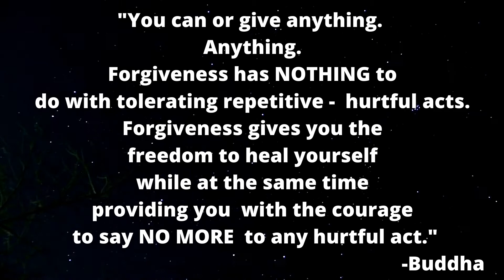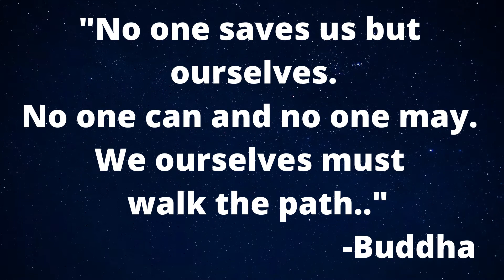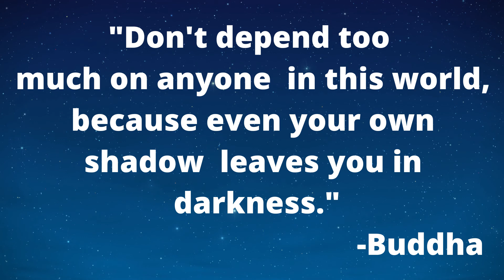Buddha Quotes ||,motivation quotes||Buddha status||,inspirational quotes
Buddha quotes,best Buddha quotes,life quotes,motivation quotes,Buddha status,inspirational quotes,
success quotes,Buddha Quotes,Powerful Buddha Quote,Positive Thinking,Be cool be happy,happy minds, peaceful mind,happy heart,sad to happy
Mind Pleasant and Happiness Quotes